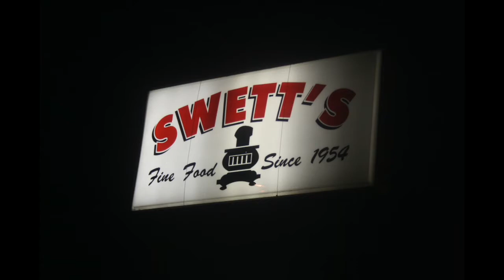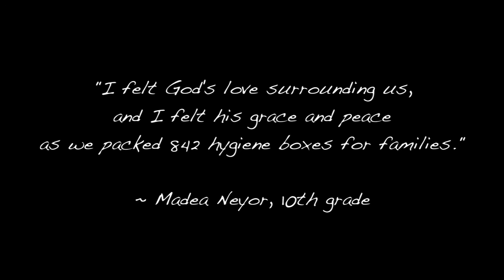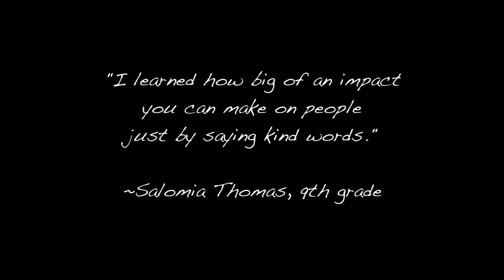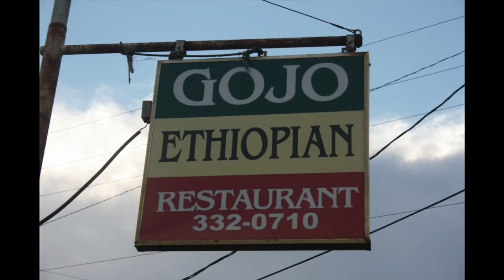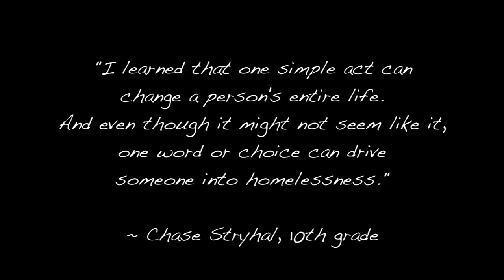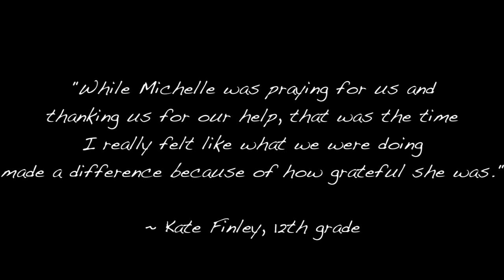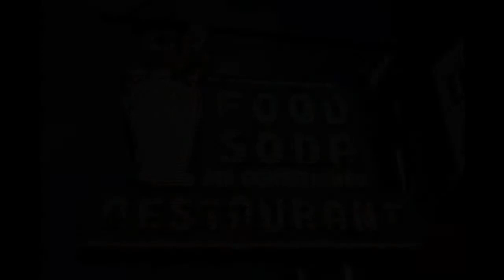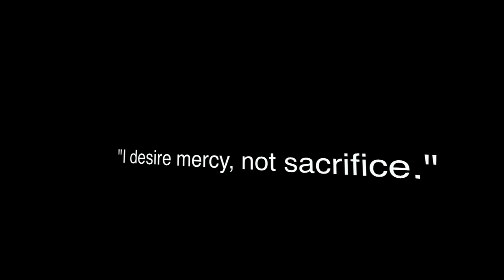Spring Break Mission Trip 2012 - Nashville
This year we went with Center for Student Missions to Nashville for our Spring Break Mission Trip. We were deeply blessed by the opportunity to serve the people of Nashville and we began to learn what it means to offer mercy, not sacrifice.